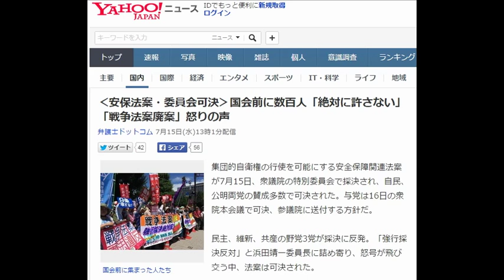‹安保法案・委員会可決›国会前に数百人「絶対に許さない」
‹安保法案・委員会可決›国会前に数百人「絶対に許さない」「戦争法案廃案」怒りの声
国会前に集まった人たち
集団的自衛権の行使を可能にする安全保障関連法案が7月15日、衆議院の特別委員会で採決され、自民、公明両党の賛成多数で可決された。与党は16日の衆院本会議で可決、参議院に送付する方針だ。

民主、維新、共産の野党3党が採決に反発。「強行採決反対」と浜田靖一委員長に詰め寄り、怒号が飛び交う中、法案は可決された。

国会前には、炎天下にもかかわらず、午前中から多くの人たちが集まり、正午すぎには数百人の規模となった。「安倍たおせ」などののぼりが翻る中、可決の一報を聞き、「絶対に許さない」「強行採決徹底糾弾」「戦争法案今すぐ廃案」などと怒りの声をあげていた。

国会前で民主党の枝野幸男幹事長は「民主主義を破壊する安倍内閣の暴走を防ぎたい。世論の声を広げてともに戦いましょう」と呼び掛けていた。

同党の徳永エリ参議院議員は「強行採決には、腹が立って腹が立って泣きそうになった。日本を戦争にする国にしてはいけない。これから参議院で新たな戦いが始まる」と力説していた。

共産党の山下芳生書記局長は「憲法違反であることは明白だ」と安倍政権の対応を強く批判していた。

夕方からは若者たちによるデモも開催される予定。